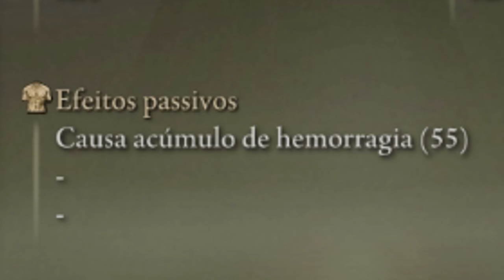o apóstolo da chama de sangue🔥🩸 Elden Ring - invasões pvp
hj continuo testado build pq atualizaram o pvp do elden ring e com isso, muitas coisas mudaram heheh